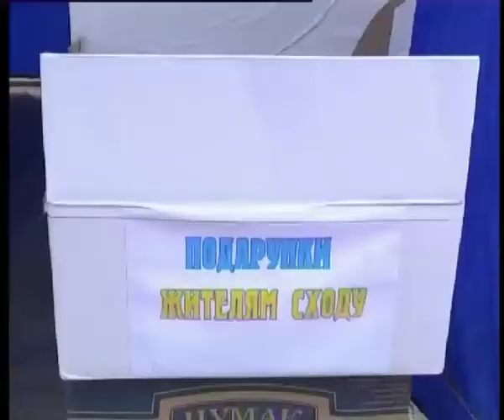Телеканал ВІТА новини 2014-07-23 Дитяча творчість на війну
У Вінниці пройшов флеш-моб «Моя єдина рідна Україна». Його влаштували в одному із вінницьких дворів. Протягом години для місцевих дітлахів тривали майстер-класи з бісероплетіння, квілінгу, аплікації, малювання. Найкращі роботи маленьких вінничан у якості дарунків військовим поїдуть у зону АТО.